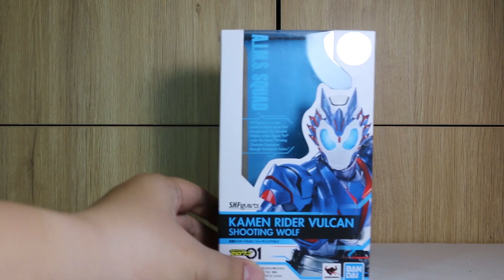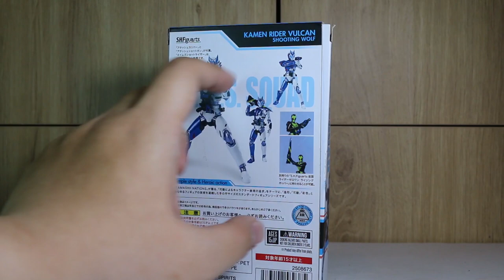Review Giới Thiệu S.H.Figuarts Kamen Rider Vulcan Shooting Wolf. 仮面ライダーバルカン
👉Đô nết hỗ trợ cùng Baitman xây trang trại gà tại:
- Chủ TK: Đặng Trung Hiếu
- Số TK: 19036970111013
- Ngân hàng: Techcombank